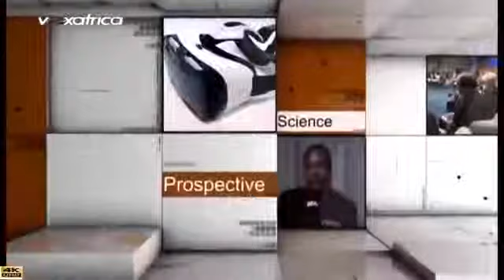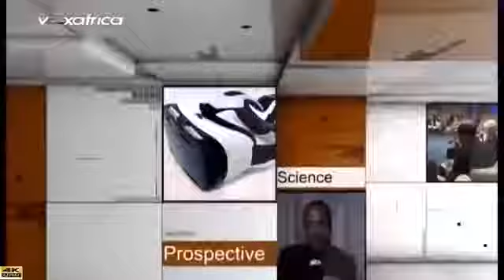L'INTELLIGENCE DU MONDE (Quand la Chine se réveillait.) Jeudi 18 Janvier 2018 VOX AFRICA